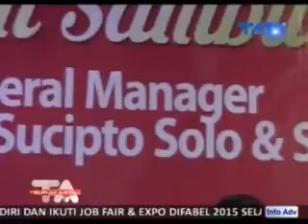Keris Sambut General Manager Fave Hotel TA Surakarta 31/10/2015